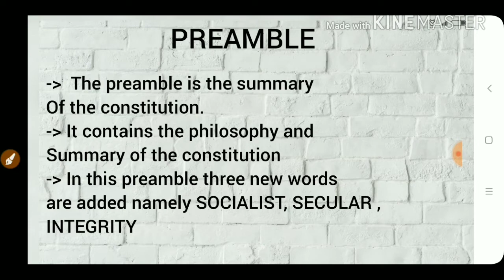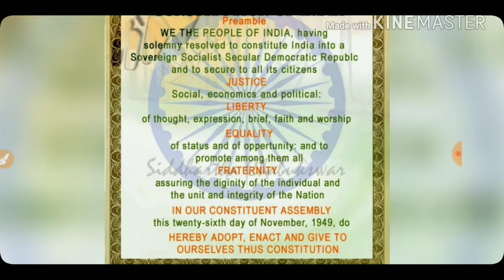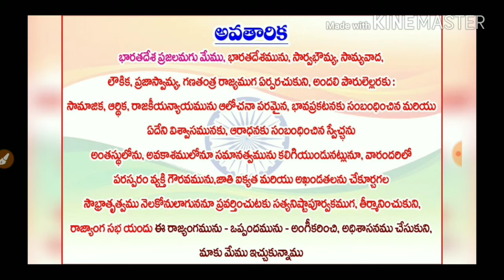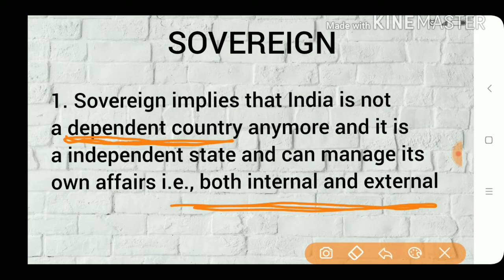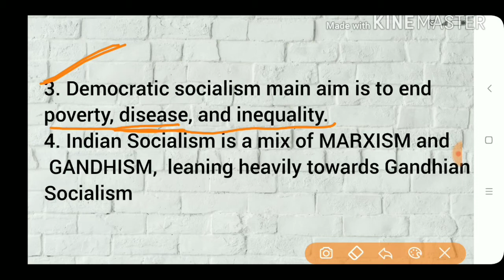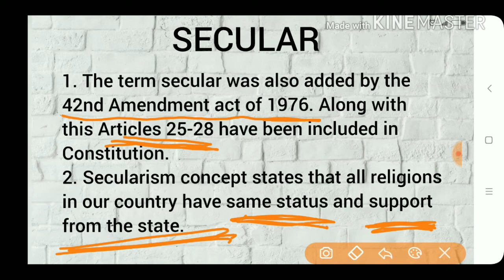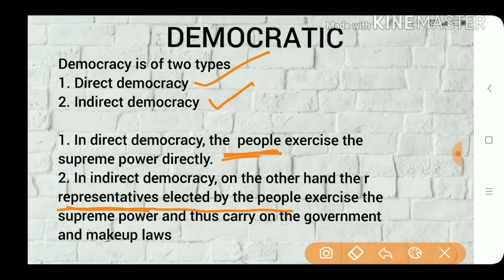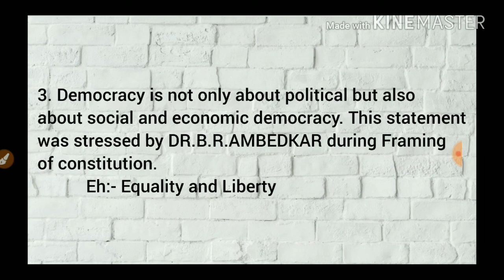INDIAN POLITY| LS-3:- Preamble(ప్రవేశిక) | UPSC | SSC | VRO | TSPSC | POLICE| BY SHIVATEJA GUPTHA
In this video I discussed the first part of the preamble.